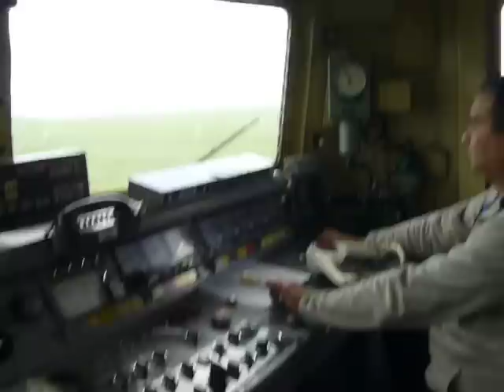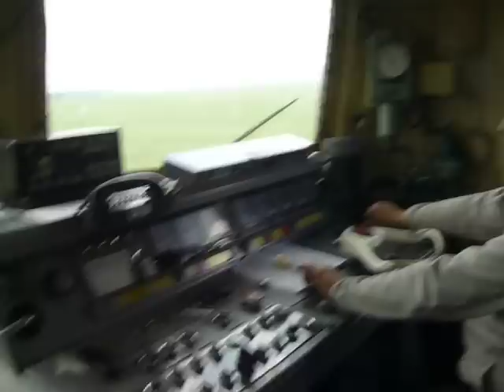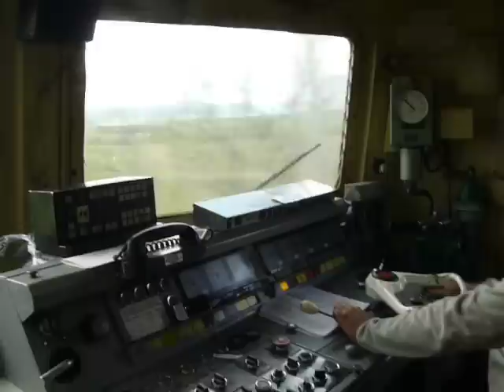Electric locomotive BDZ 45 149 with Optima Train - Dragoman - Aldomirovtsi (rheostat brake)